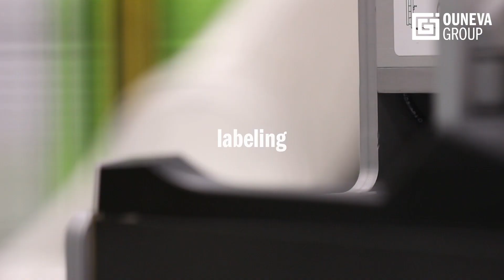How a corona test swab is made at Ouneva Group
Take a look how a corona test swab is manufactured at Ouneva Group in Finland. Our expertise in precision injection moulding gave us an amazing chance to develop this test swab. We designed the whole process from injection moulding to quality control and packing.

We offer system delivery services for different complex (or less complex🤔) products, so if you're interested in a smooth, one-address service, take a look at our website in the link below!😎 Our technologies cover metal, electronics, plastics and surface treatment, so you have lots of high-tech options to choose from.